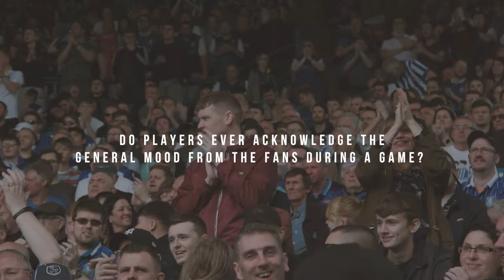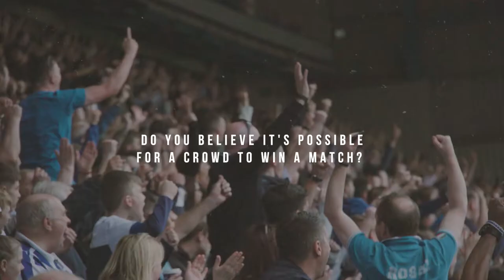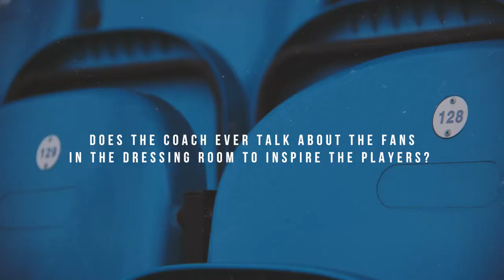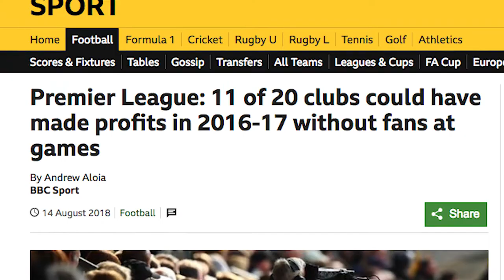"It's in your blood" - An Interview with Lee Bullen